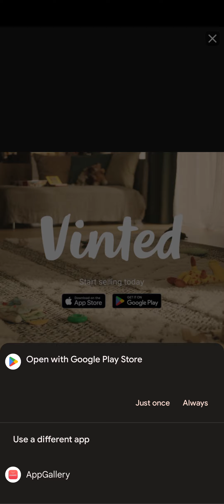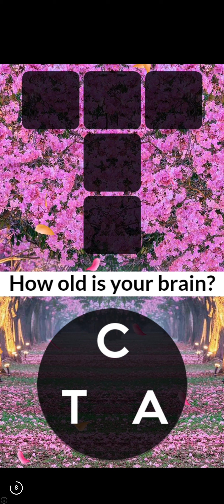Jelly fill levels 1-40